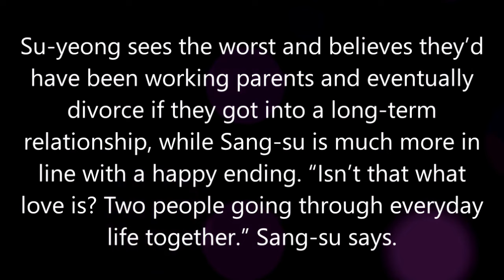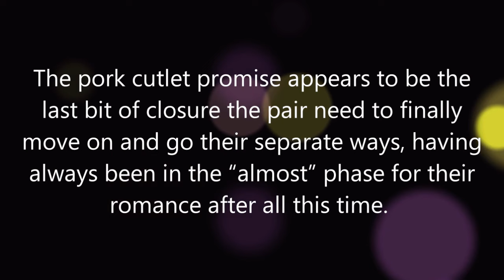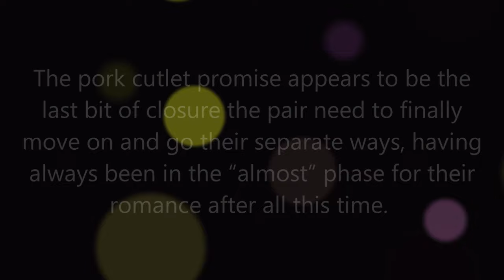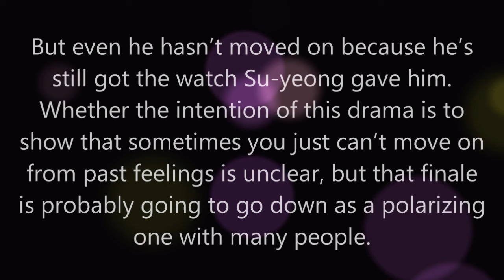The Interest of Love Episode 16 Series Finale Review @KDramaReview92 ​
Yoo Yeon-Seok, Mun Ka-Young, Keum Sae-Rok, Jung Ga-Ram, Ha Sang-Su, Ahn Su-Yeong, Park Mi-Gyeong, Jeong Jong-Hyun, Yun Yoo-Sun, Park Sung-Geun, Yoon Mi-Sun, Park Dae-Sung